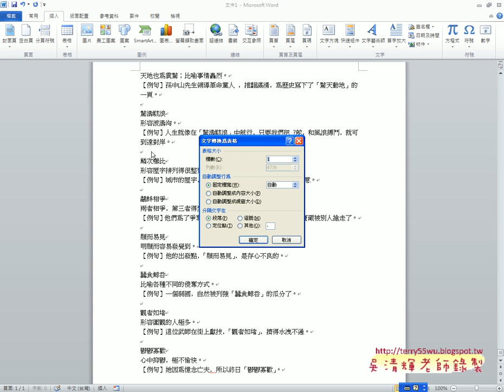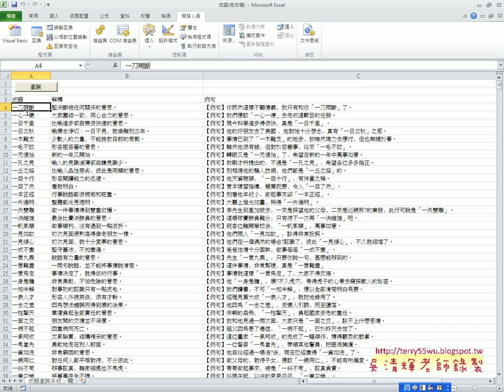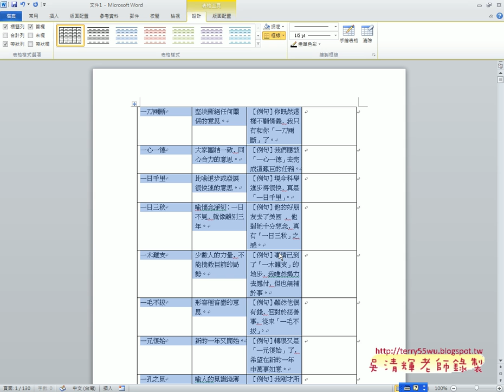05 如何將文字檔轉成試算表EXCEL VBA自動化 吳老師